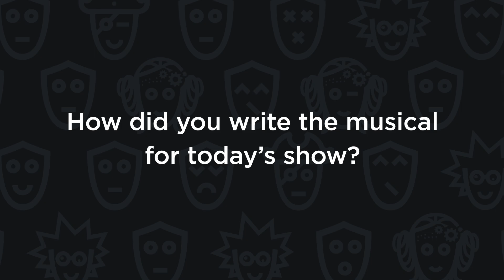Interview with Rich Harris – JSNation 2022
Take a look at this interview from the latest edition of JSNation Conference.

JSNation is a 2-day 2-track event focusing exclusively on JavaScript development. Discover the future of the JavaScript development ecosystem and get connected to its stellar crowd!

Understand the latest trends in JavaScript development. See what 25M+ JS developers are up to. Meet those who shape the present and the future of the prospering nation.